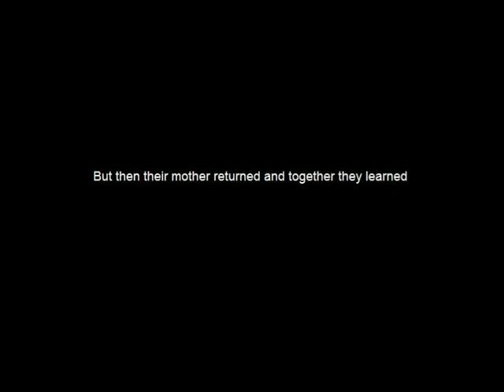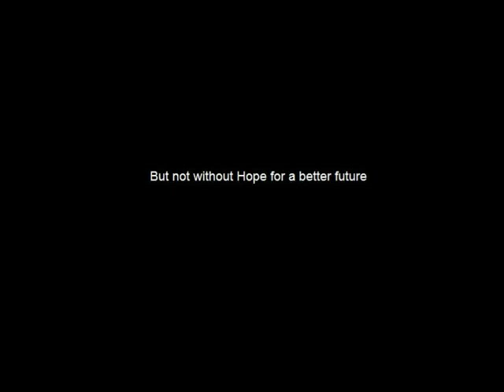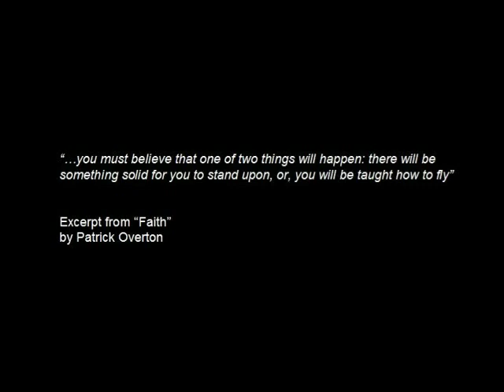Safe From The Past Book Trailer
Parental kidnapping, the divorce of her parents, the estrangement of her father, temporary abandonment and extreme poverty are just some of the issues the author dealt with as a young child.

Her mother finally tells her she must go to college so she can break out of this cycle of poverty and hopelessness. But how can she when she has no money and absolutely no confidence or self esteem?

Read this true story to discover what hope, faith and determination can do to change a life.

"Safe From the Past" is now available Amazon, Amazon Kindle and Barnes and Noble Nook!